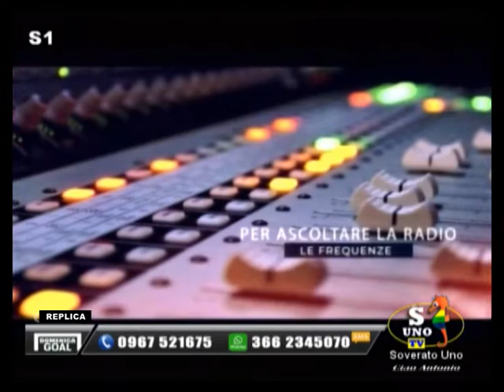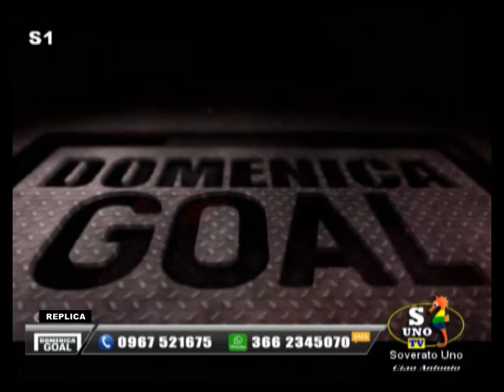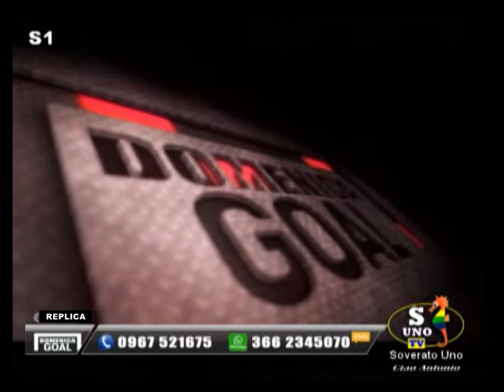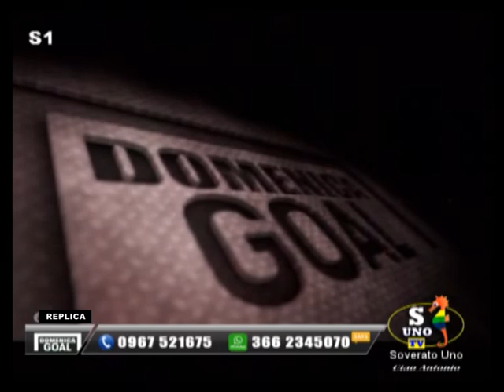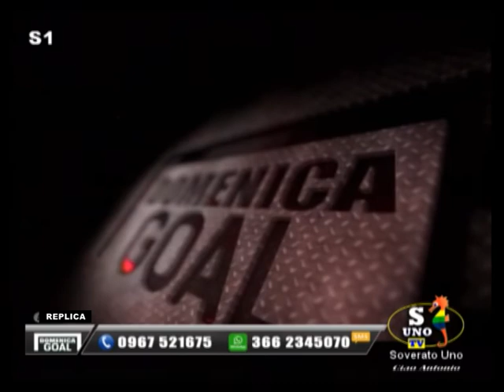Domenica Goal del 24 febbraio 2019